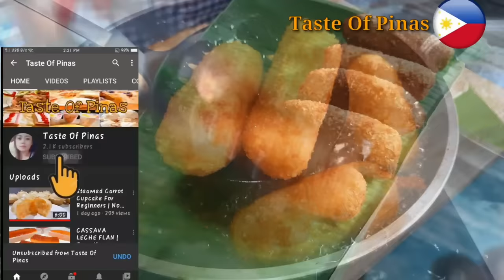[Sub] BANANA CHEESE ROLL | Maliit Na Puhunan Malaki Ang Kita| Complete With Tips And Costing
❤INGREDIENTS ❤

saging na saba(13pcs)
eggs - 2 medium size
brown sugar   - 1/3 cup
1/2 bar cheese (eden)
breadcrumbs 1 3/4 cup ( for coating)

For our costing kindly watch the video at the end.❤

  SABALANKO